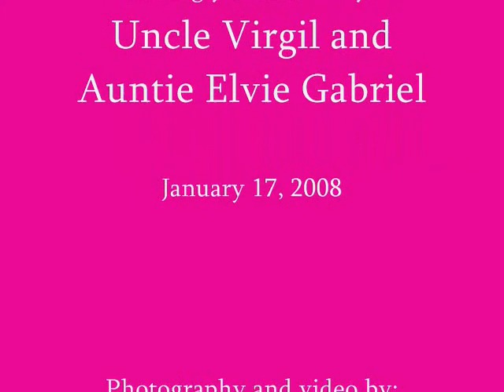Mia's Birthday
First birthday party for Mia on January 17, 2009 at Mililani Recreation Center III.